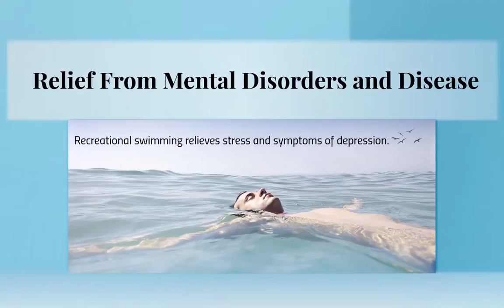Pool Service Fountian Valley CA Pool Cleaning